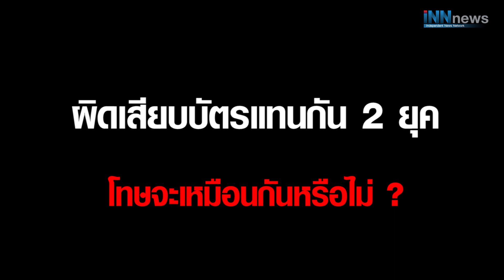โหวตงบฯ63ใหม่จะมีใครพลาดอีกมั้ย?